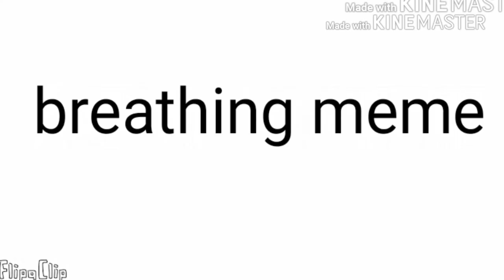Breathing meme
I hope you guys enjoy , I can't believe im almost at 150 subs I am so thankful for you guys :3